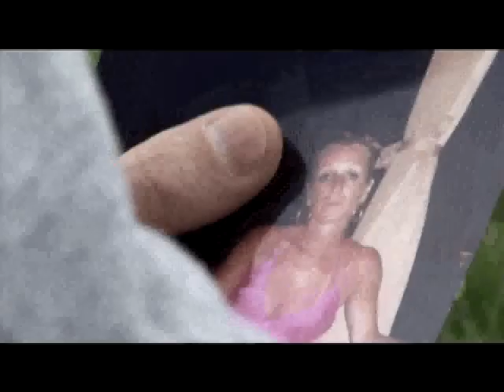Showreel by James Forbes